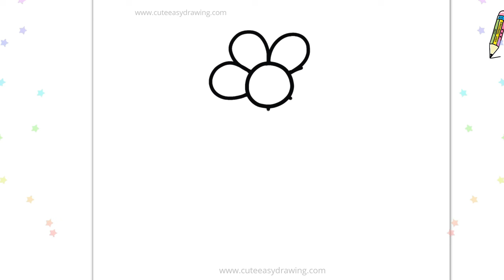How to Draw a SUPER Cute Flower Pot (Easy for Kids!)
Description:
Get ready for some flower power!  In this fun and easy video, we'll show you how to draw an adorable flower pot that's perfect for kids of all ages.  This step-by-step tutorial uses simple shapes that are easy to follow, and  leaves plenty of room for creativity at the end.

So grab your pencils, crayons, or markers, and let's grow some happy little flowers together!  This is a great activity for:

Arts and crafts time
Learning about plants and flowers
Making cute cards or decorations

**Important Notice** 📢
This video is protected by copyright. Sharing or redistributing this video in its entirety, or in a modified form, is strictly prohibited without written permission from the creator. If you'd like to share it, kindly use the link below instead of copying the video itself.
❤️🤗Thank you for respecting the creator's work🤗❤️

Related Search:
Chocolate day drawing,
Step by step drawing,
cute drawing,
drawing tutorial,
drawing easy,
drawing art,
drawing and coloring,
Draw,
Drawings,
Basic Drawings,
Simple Drawings,
Drawings Lessons,
Line Drawings,
Cute Drawings.
Easy Drawings,
Simple Drawings,
simpatico disegno,
tutorial di disegno,
disegno facile,
Disegnare,
Disegni,
Disegni di base,
Come disegnare,
Disegni semplici,
Come colorare,
Come colorare,
Disegni carini.
Disegni facili,
Disegni semplici,
Cosa disegnare,
süße Zeichnung,
Zeichnungs-Tutorial,
einfach zeichnen,
Kunst zeichnen,
Zeichnen und Ausmalen,
Ziehen,
Zeichnungen,
Grundlegende Zeichnungen,
Einfache Zeichnungen,
Zeichenunterricht,
Strichzeichnungen,
Nette Zeichnungen.
Einfache Zeichnungen,
Einfache Zeichnungen,
lindo dibujo,
tutorial de dibujo,
dibujar facil,
Dibujar,
Dibujos,
dibujos basicos,
Como dibujar,
dibujos simples,
como colorear,
como colorear,
Dibujos lindos.
dibujos faciles,
dibujos simples,
que dibujar,
joli dessin,
tutoriel de dessin,
dessin facile,
Dessiner,
Dessins,
Dessins de base,
Comment dessiner,
Dessins simples,
الرسم السهل ،
فن الرسم
رسم وتلوين،
رسم،
الرسومات،
رسومات أساسية ،
كيف ترسم،
رسومات بسيطة
دروس الرسم
رسومات الخط
كيف تلون ،
Adım adım çizim,
sevimli çizim,
çizim öğretici,
çizim kolay,
çizim sanatı,
çizim ve boyama,
Çizmek,
Çizimler,
Temel Çizimler,
Nasıl çizilir,
Basit Çizimler,
çizim dersleri,
Çizgi çizimleri,
Nasıl Renklendirilir,
Nasıl Renklendirilir,
Sevimli Çizimler
Kolay Çizimler,
Basit Çizimler,
Ne Çizilir,
desenho fofo,
tutorial de desenho,
desenho fácil,
Desenhar,
desenhos,
Desenhos Básicos,
Como desenhar,
Desenhos Simples,